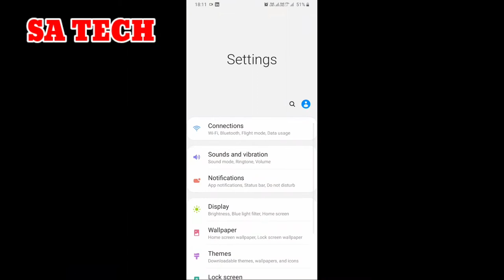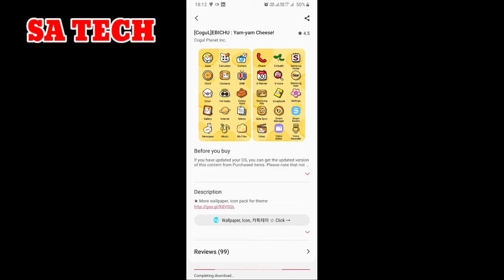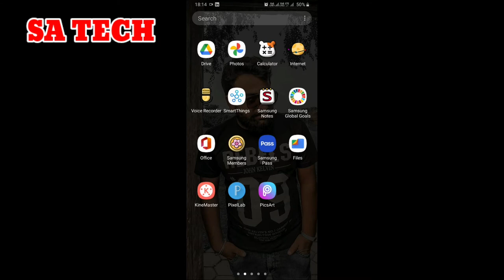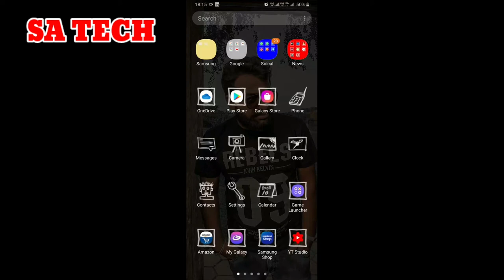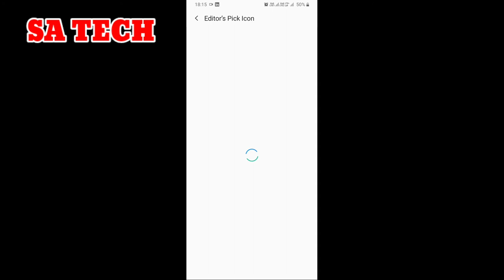Samsung A30s Apps Icon Design or Style Change, How to Channel Apps Icon Design Or Style In Samsung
In this Video I describe about How to Change Apps Icon Style or Design in Samsung Mobiles